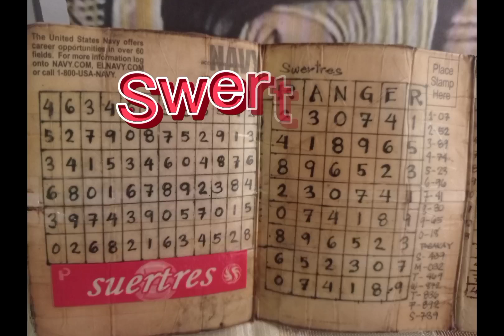riders 8-9-2 with code 74 swertres probables today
sabayan natin ang galaw at sayaw ng numero